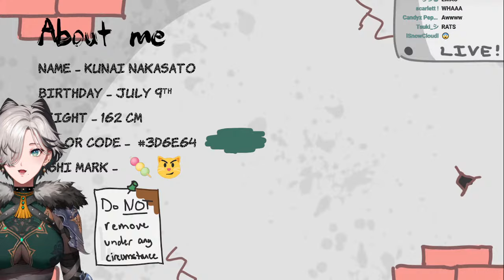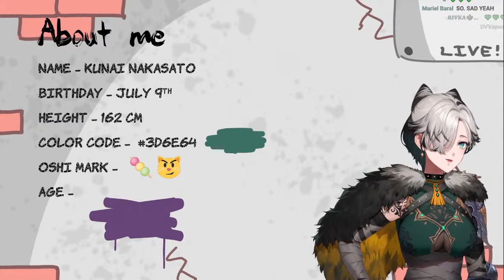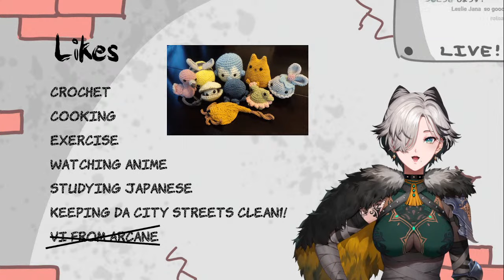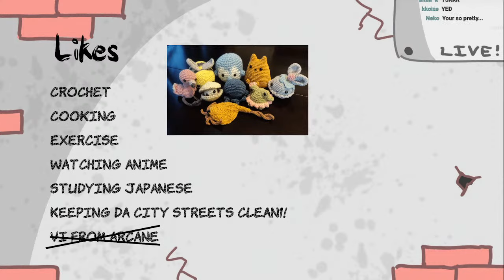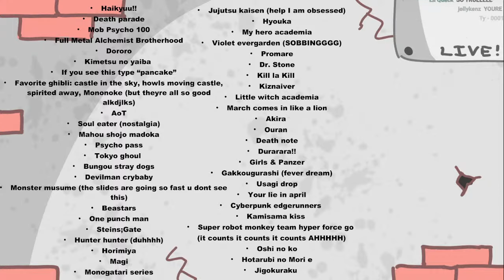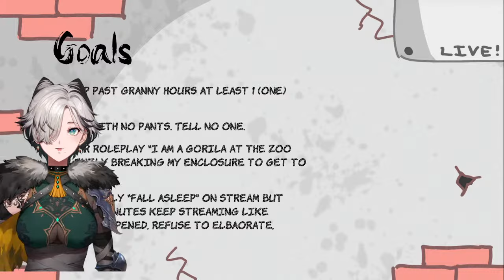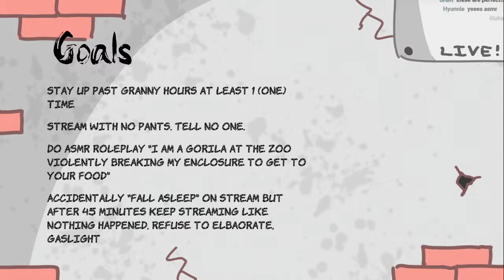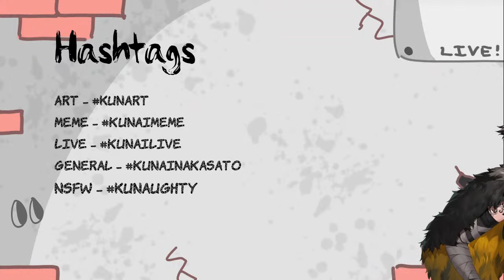【DEBUT STREAM】AWOOOOO (hi!)【NIJISANJI EN | Kunai Nakasato】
My name is Kunai Nakasato from NIJISANJI EN! Let’s have fun!

Chat rules
• Pass vibe check/read the room
• Be considerate towards both the streamer and chat
• No spam
• No links without permission
• Please report and block people being rude/trolls

TTT Genmates

Victoria Brightshield (ヴィクトリア ブライトシールド)

BGM credit - 音楽素材 MusMus